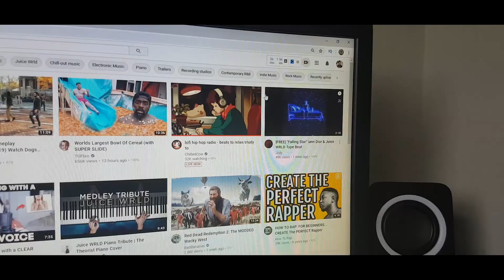LTU Pursue - The 1000 Subscriber Song (Prod. by LitKidBeats)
Punch the like button if you enjoyed XD